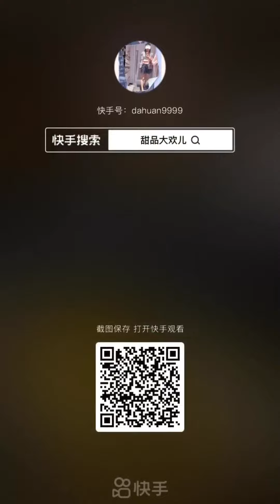ASMR EATING YELLOW CUSTARD DESSERT MUKBANG 💛(Mochi,crepe roll)